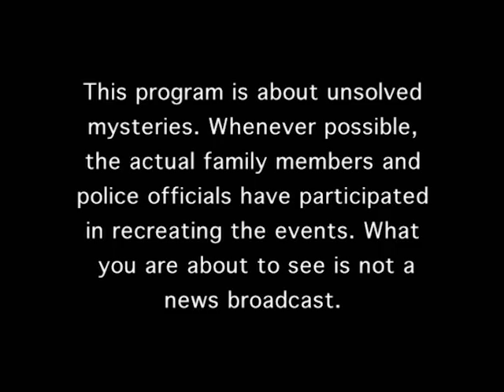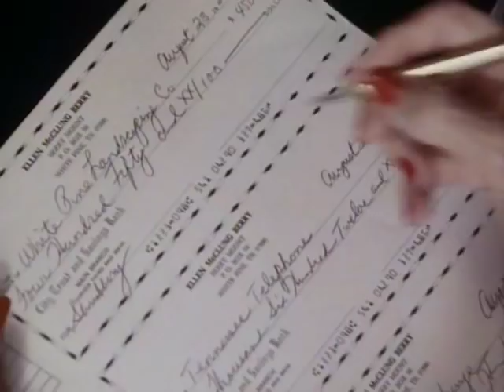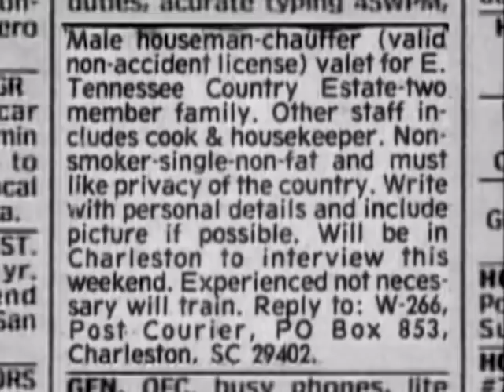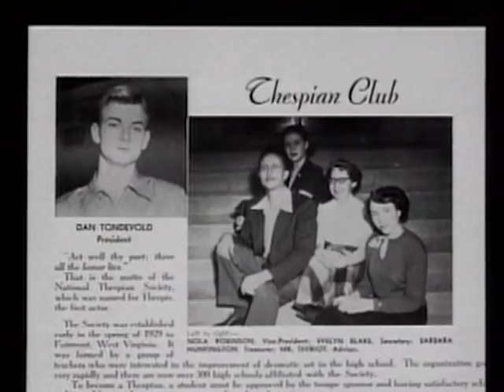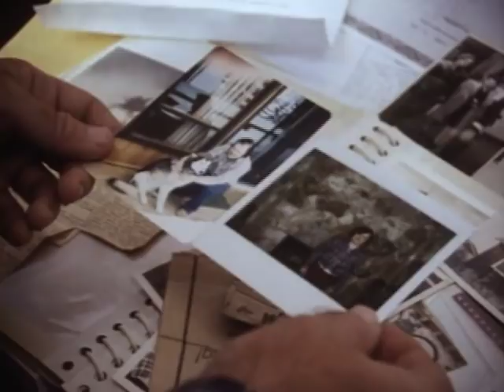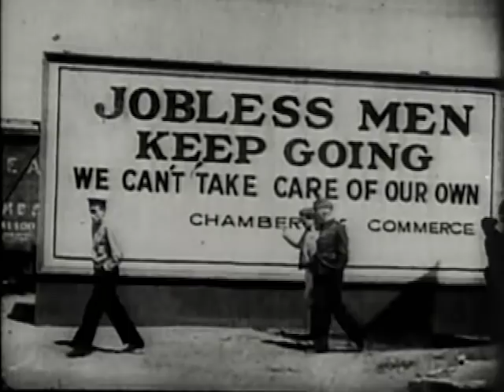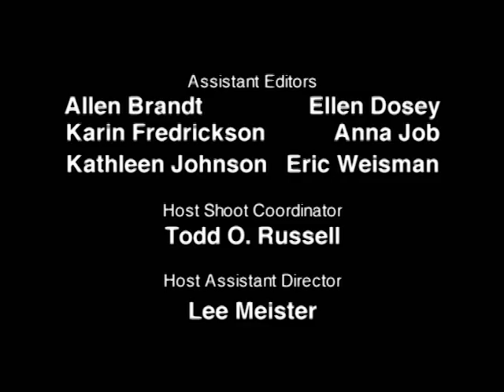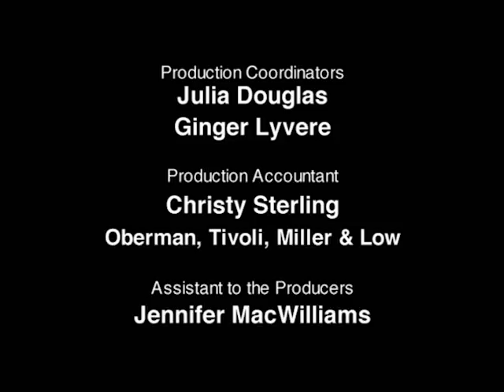Unsolved Mysteries with Robert Stack - Season 4, Episode 12 - Full Episode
This episode includes: Murderer's Escape & UD, Lady and the Tramp, UD: Father/Son, Death Row Defender and Charlie's Angels & UD.